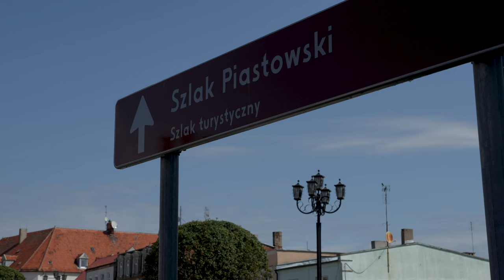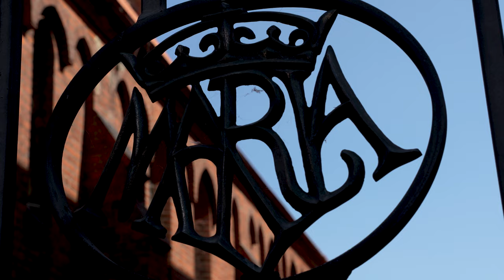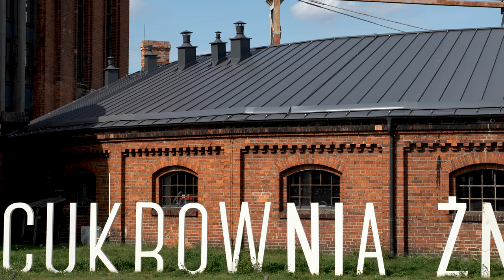Żnińskie zabytki - "Żnin BEZ FILTRÓW. Vlog" - cz. 1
Zadziwiające zabytki Żnina okiem "Turystyki BEZ FILTRÓW".

Pierwszy odcinek powstały w ramach mini-cyklu "Żnin BEZ FILTRÓW. Vlog".

Projekt jest współfinansowany ze środków Gminy Żnin.

Miłego seansu!

Ps. Dajcie znać, czy byliście w Żninie i czy Wam się podobało! Naszym zdaniem to naprawdę urokliwe, pełne ciekawych miejsc i historii, miasto.

Zbieramy na kolejny film na YouTube o Bydgoszczy🎥
Wspieraj “TURYSTYKĘ BEZ FILTRÓW” NA PATRONITE!